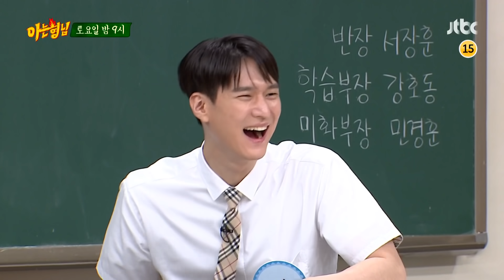아는 형님(Knowing bros) 247회 예고편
작정하고 사기 치러 왔다! 고경표 & 서현
판교 신혼부부(?) 사귄다는 얘기에
상상만 해도 좋은 경표 ㅋㅋ (순수)

없는 바람도 만들어내는 믿고 보는 '서현'의 레전드 무대와
없는 동물도 표현해내는 몸개그 유망주 '고경표'

그리고 다시 돌아온 ‹Shake it› 요정🧚🏻💘

형님들의 마음을 Shake it Shake it 하는 서현x고경표
매주 토요일 밤 9시 ‹아는 형님› 놓치지 마세요!